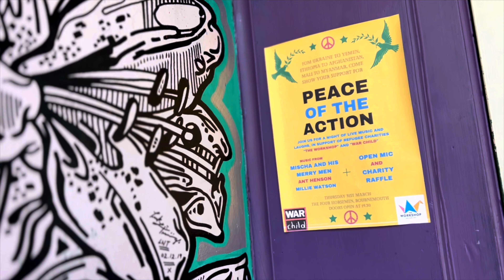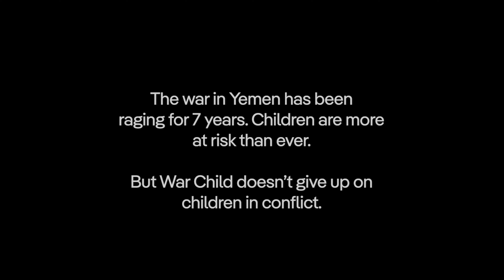Peace of The Action fundraiser gig, War Child, The Workshop, Ant Henson, Millie Watson, Mischa & HMM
Today is the final day to donate to @warchilduk and get your donation doubled by the government!

This video features some of the action from our fundraiser gig at The Four Horsemen, Bournemouth, 31/05/22 feat.@AntHenson, Millie Watson, and @MischaAndHisMerryMen. Footage lovingly shot and edited by the wonderful Sharon Salazar!